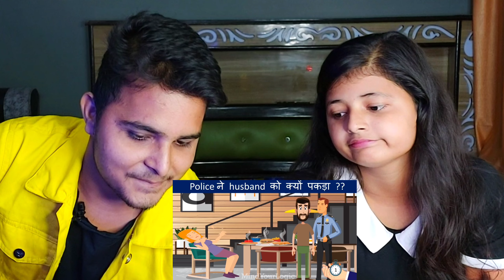MYSTERIOUS RIDDLES CHALLANGE WITH MY SISTER @dishaseth986